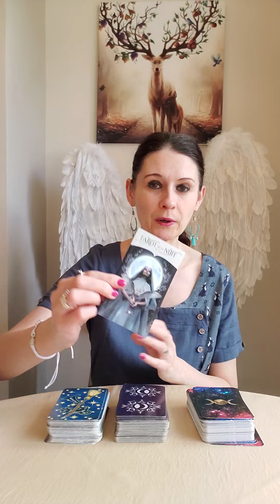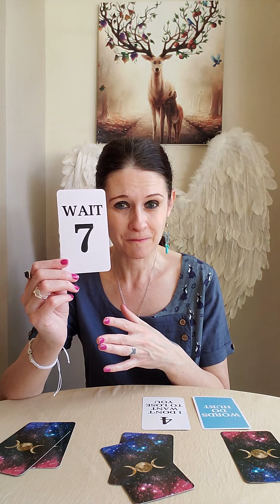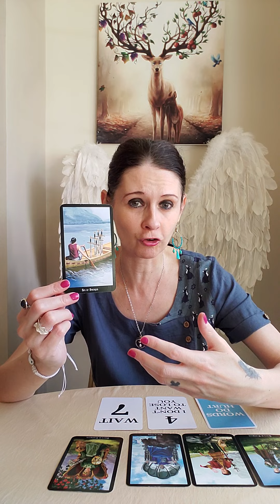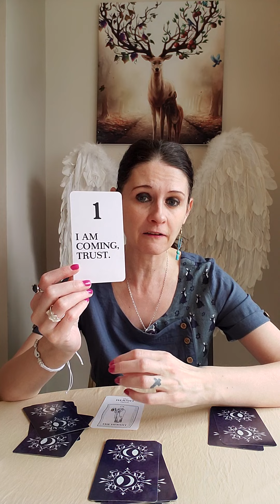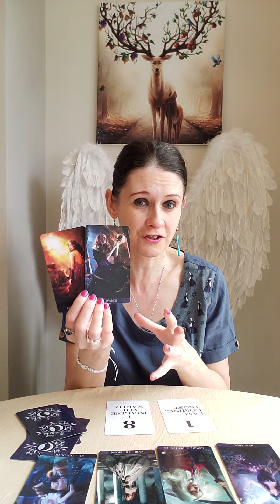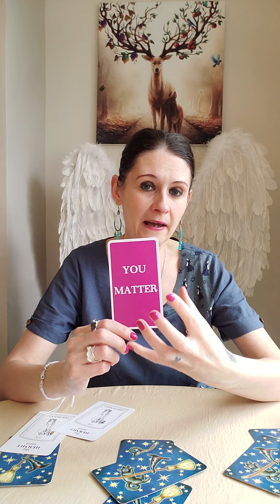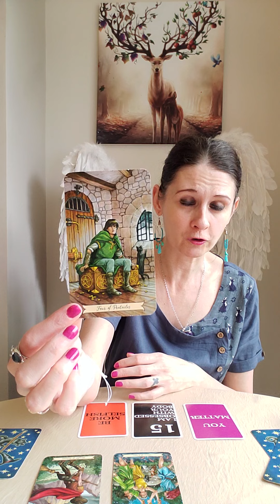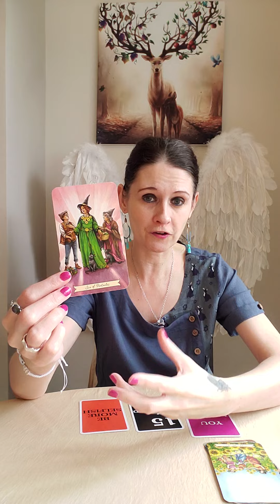Twin Flames Daily Reading - Pick A Pile 🔮 Your Journey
Pile 1 💛 1:30
Pile 2 💛 13:50
Pile 3 💛 23:50

Liz & George
Newcastle
ST55 9JP
England
United Kingdom